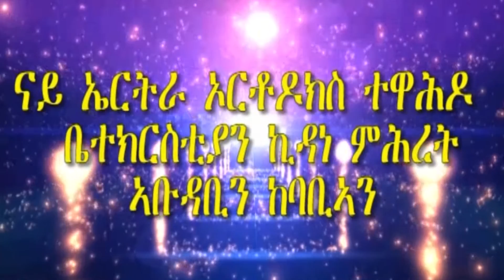እምባ መዕቆቢየይ /Emba Meekobyey/ - 2019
እምባ መዕቆብየይ

እምባ መዕቆብየይ እግዚኣብሔር ክበር
ዋልታ ናይ ምድሓነይ ኣምላኸይ ተመስገን
ከም ዝጸዋዕካኒ ኣጸጋኻ ኣበርዓኒ
ከም ዝጸዋዕካኒ ኣብ እምነተይ ኣጽንዓን

ብርሃን መሊእካየን ነዒንተይ ኣበጊስካየን ን ኣእጋረይ
እምነት መሊእካዮ ንልበይ፥ ባሕሪ ጌርካዮ ንመንገደይ
ማዕበል ተላዒሉ ከይጎድል እምነተይ
ንንፋሳት ባሕሪ ብጸጋኻ ጎይታይ ግስጸለይ

ንሜዶናውያን ንኽስዕር፥ኣርዑት ባርነት ንኸራግፍ
ጸምሪ ሃበኒ ንምልክት፥ ኣብ ጎነይ ሃሉ ምሳይ ተሰለፍ
ኣብ ምብዛህ ኣይኮነን ዝግለጽ ሓይልካ
ናይ ጌድዎን ጸግዒ ሓያል ኣምላክ፥ ኣብ ልበይ ጅግና ኢኻ

ጸዊዕካኒ፥ኣብ ቤት መቅደስካ ተኺልካኒ
ንእሽቶ ኢየ ብዕድመ ጸጋ፥ብዙሕ ኣለኒ ዚጎድለኒ
ሸለል ከይብለኒ ከይንዕቀኒ ኩሉ
መድሃኒየይ ኣምላክ ኣብ ሓሳበይ ፥ ኣብ ቃላተይ ሃሉ

ብብርሃንካ'የ ኣንጸብሪቐ ብጩራኻ እንድየ ምዒዘ
ከይዕበ እሞ ከይርስዓካ ድሕሪት ከይጥምት ዕርፊ ሒዘ
በሊሕ ንኸይረግጽ ንነፍሰይ ከይገዳ
ኣብ ቅድሚ ጸላእተይ ንመንገደይ ባዕልኻ መድምዳ

ናይ ኤርትራ ኦርቶዶክስ ተዋህዶ ቤተክርስቲያን ኪዳነ ምሕረት ኣቡዳቢ/Abudhabi kidanemhret -/እምባ መዕቆቢየይ 2019